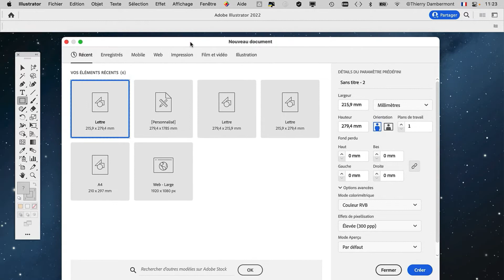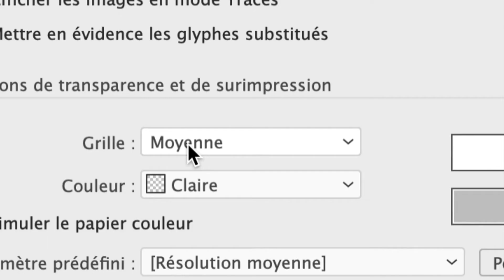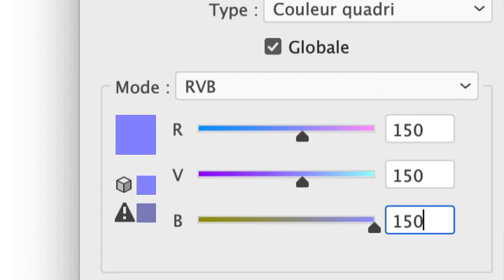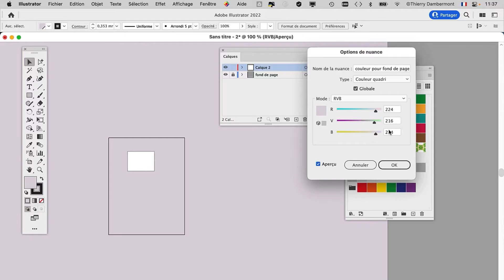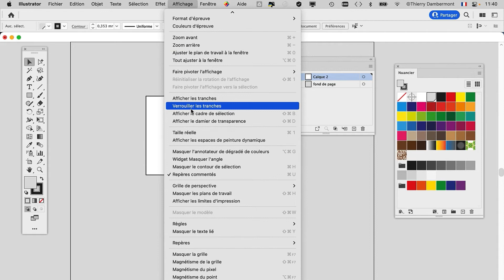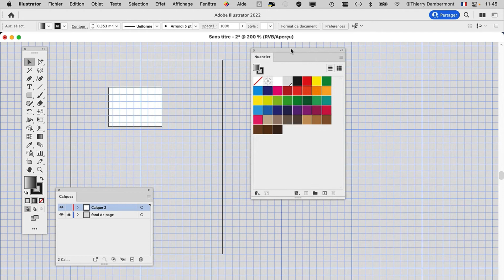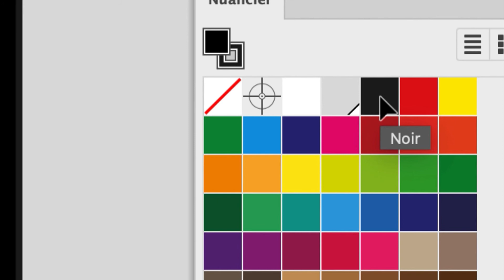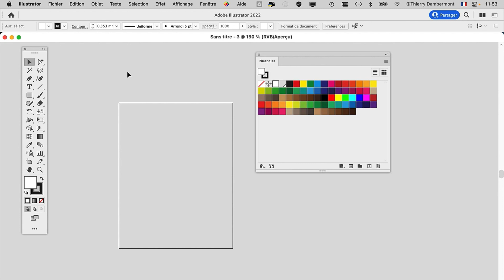ADOBE ILLUSTRATOR Créer un template ait, un doc de départ qui contient tout ce dont on a besoin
ADOBE ILLUSTRATOR… Création d'un template de départ, un ait, un document de départ, qui contient directement tout ce dont on a besoin.